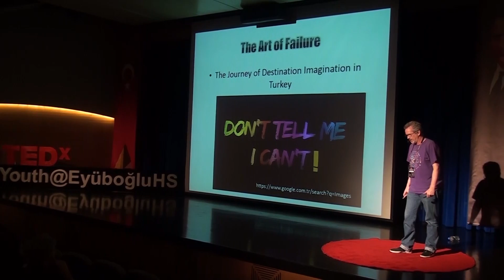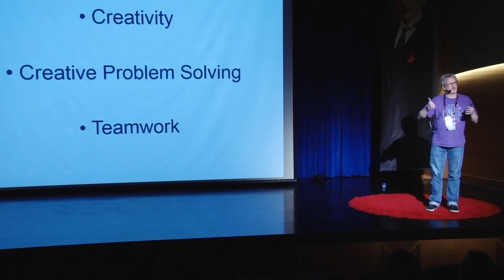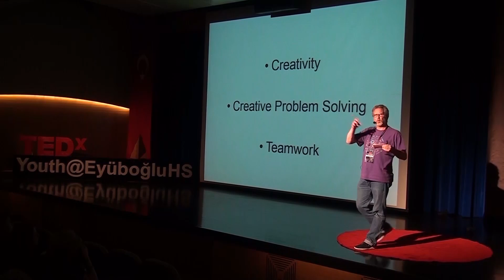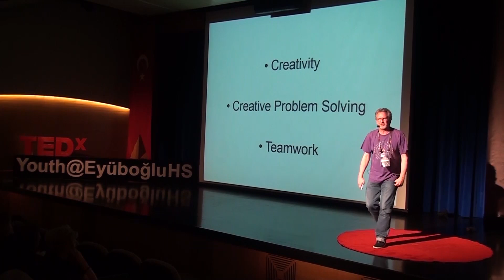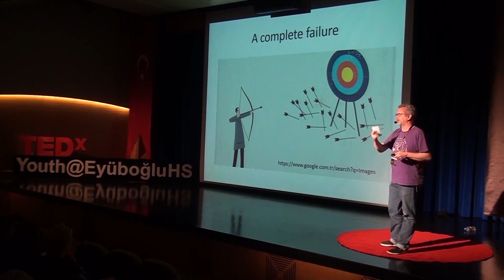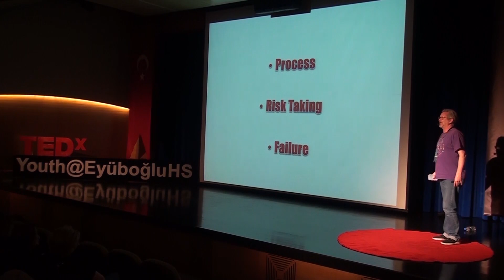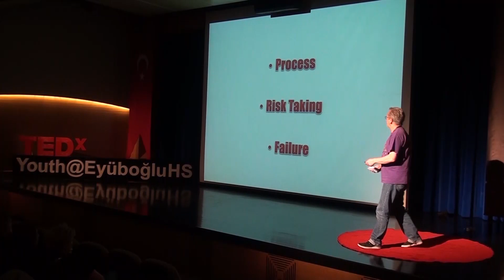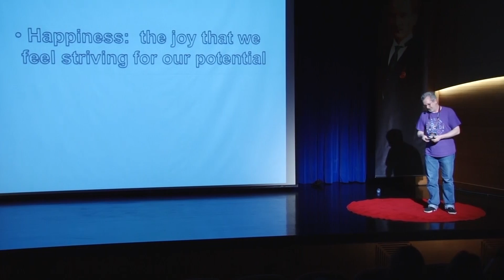The Journey of DI in Turkey | Joseph Welch | TEDxYouth@EyüboğluHS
How Destination Imagination promotes and develops creativity, risk-taking, taking oneself out of one's comfort zone and learning how to fail. These are all skills that one will need to survive in the 21st century. The key is simply finding a safe and nurturing place to do that and allowing oneself to do things and try things never really ever imagined.

I have been living and working in Turkey since 1997. I have 2 teenage boys and a dog. Those. ..in that order, are my greatest passions. I am also passionate about my work and in particular my association with Destination Imagination (DI). I play in a band.